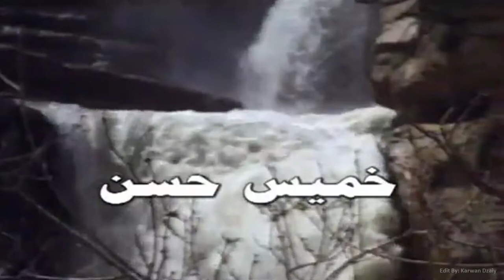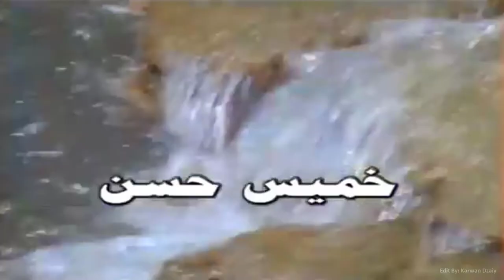Regr Haydar - Kizha Jwanakai 1992_Clip | رێگر حه‌یده‌ر - كیژه‌ جوانه‌كه‌ی